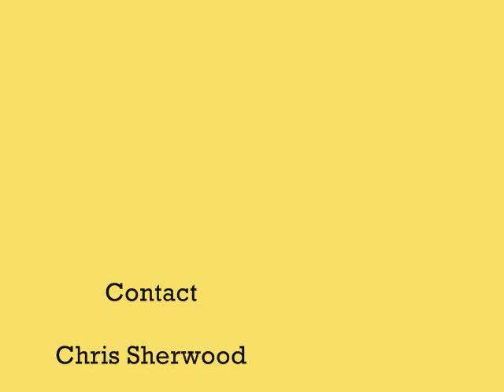Marista Sally for sale at casterton lot 18 - 2013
Excellent 2yo kelpie bitch for sale at Casterton working dog auction. By well known sire Boanong Buster out of Capree Teena (condover bounce x capree poppy).Good allrounder, great cover, back and bark. Sally has placed in maiden and open yard dog trials, Eligable for next years futurity. A great work, trial and brood bitch.